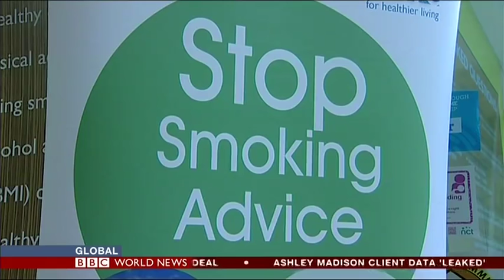BBC World News 2015 08 19 16 31 43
BBC World Service coverage of PHE report on e-cigarettes, August 19th 2015, Interview with Hazel Cheeseman from ASH and I.